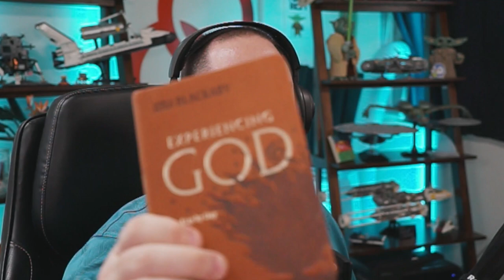2023 In Review: A Look Ahead To 2024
Aloha! Welcome to the Chazzy Mac experience! I'm thrilled to have you join me for a breezy recap video highlighting some of the most magical moments from the past year. While I couldn't squeeze in every incredible detail, I invite you to ride the wave with me until the very end, where I'll spill the tea on all the exciting adventures lined up for us in 2024. So, grab your favorite snack, kick back, and dive into the good vibes together!

0:00 Begin
0:40 Recap Begins
6:26 Christmas Shanty (also a short)
7:21 2024 Outlook